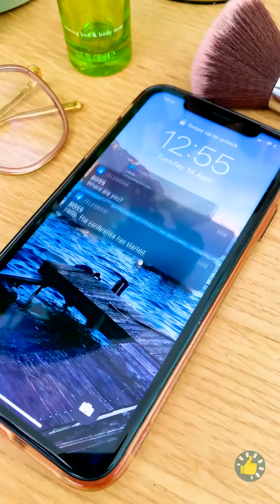ORANG NORMAL VS ANEH || PRANK, KIAT, KERAJINAN oleh Kerajinan 5-Menit SUKA-SUKA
Urutan Waktu

00:01 Earphone Sabun DIY

00:18 Pesta

02:41 Donat sabun realistis

04:18 Kerajinan ajaib dengan pulpen 3D

07:16 Kiat bra yang cerdas

09:57 Cara membuat dandanan ala Maleficent